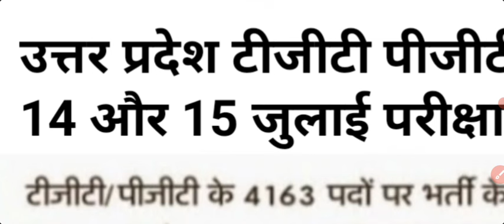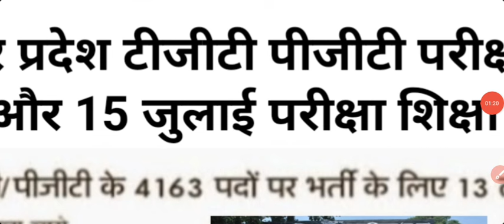Up Tgt Pgt Exam Date 2022 | Up Tgt Pgt Latest News | Up Tgt Pgt Exam Date Latest Update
नोटिस जारी! UP TGT PGT EXAM DATE || UP TGT PGT LATEST NEWS TO